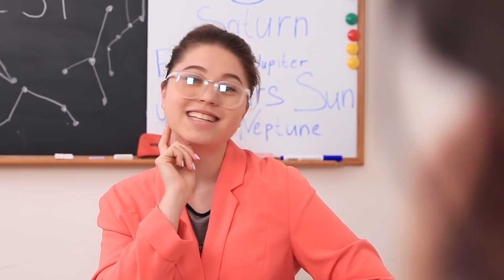Tình Yêu Học Trò / Những Kiểu Học Sinh Thường Gặp Ở Trường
Tình yêu thật đẹp phải không nào? Nhưng đôi khi mọi thứ diễn ra không giống như bạn mong đợi. Cùng nhau khám phá những tình huống lãng mạn nhưng không kém phần thú vị trong video này nhé!